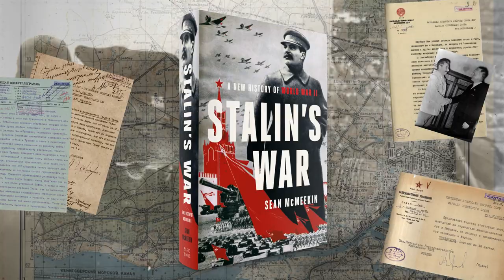Why Stalin—Not Hitler—was WWII's True Mastermind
We remember World War II as a struggle between good and evil, with Hitler propelling events and the Allied powers saving the day. But Hitler's armies did not fight in multiple theaters, his empire did not span the Eurasian continent, and he did not inherit the spoils of war. That role belonged to Joseph Stalin. Hitler's genocidal ambition may have unleashed Armageddon, but as celebrated historian Sean McMeekin shows, the conflicts that emerged were the result of Stalin's maneuverings, orchestrated to unleash a war between capitalist powers in Europe and between Japan and the Anglo-American forces in the Pacific. Meanwhile, the United States and Britain's self-defeating strategy of supporting Stalin and his armies at all costs allowed the Soviets to conquer most of Eurasia, from Berlin to Beijing, for Communism.